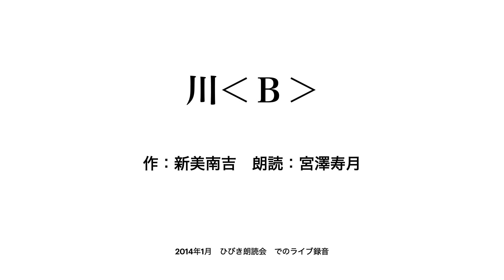川‹Ｂ› 作：新美南吉 朗読：宮澤寿月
日本語WAIWAI　新美南吉生誕110年記念

川‹Ｂ›　朗読：宮澤寿月
新美南吉のコーナー目次

2014年10月　ひびき朝の朗読会　でのライブ録音
題名の「川‹Ｂ›」は、大日本図書発刊の新美南吉全集に基づいて付けてあります。